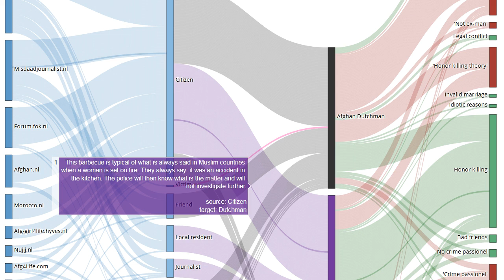Testimony 21 out of 225 in the murder case Narges Achikzei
Source This barbecue is typical of what is always said in Muslim countries when a woman is set on fire. They always say: it was an accident in the kitchen. The police will then know what is the matter and will not investigate further.

EN: @HonourKilling
DE: @Ehrenmord
FR: @CrimedHonneur
NL: @OnderzoekEerwraak
PT: @Crimedehonra
NL: @OnderzoekEerwraak
ES: @Crimendehonor
PL: @Zabojstwohonorowe
RU: @убийствочести